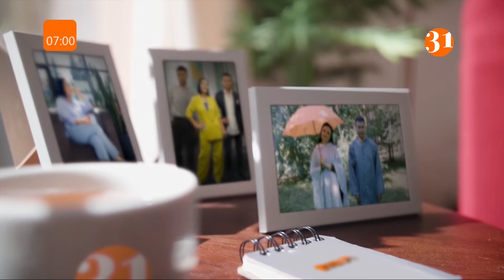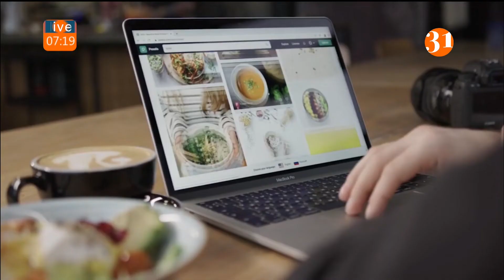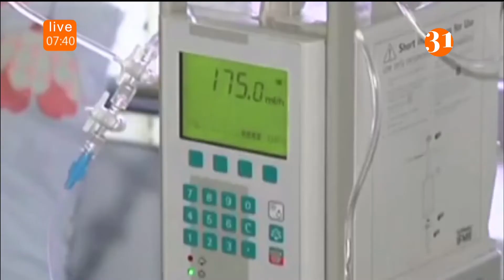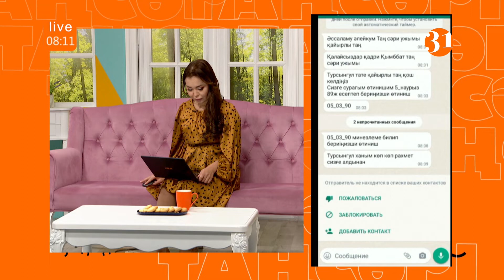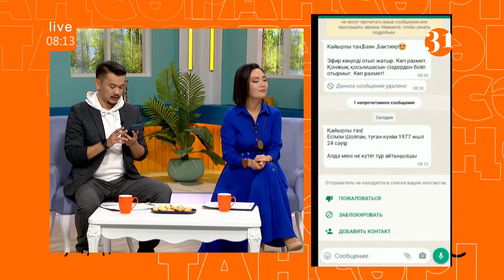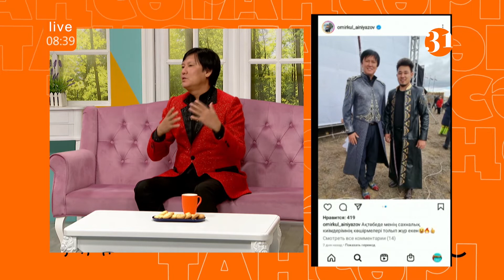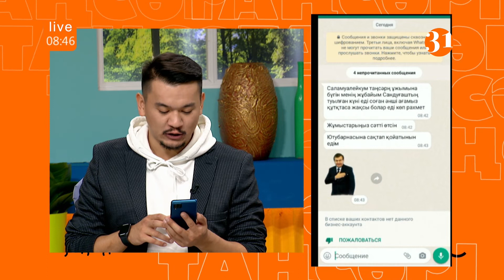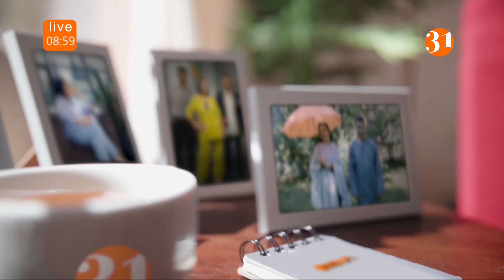Таңсәрі | 11 октября 2022